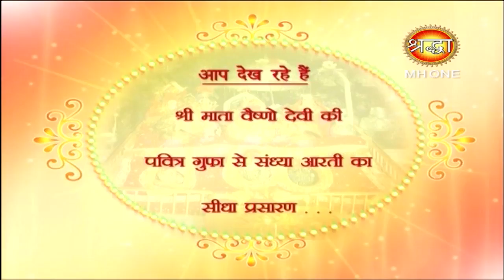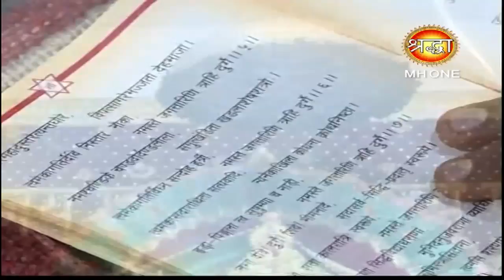माँ वैष्णो देवी सांय आरती || Vaishno Devi Evening Aarti || 29 March 2019 || Shraddha MH One